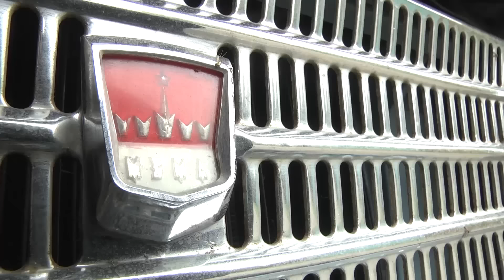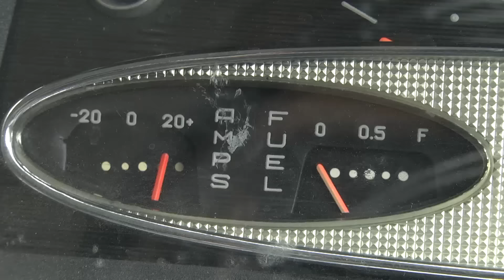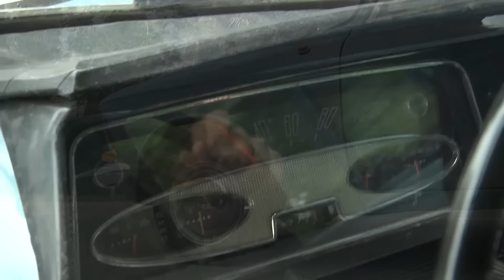рассказ Москвич 434П Госслужба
тест-драйв
Москвич 434П Госслужба в августе 2015